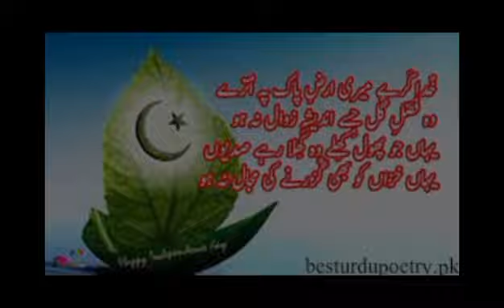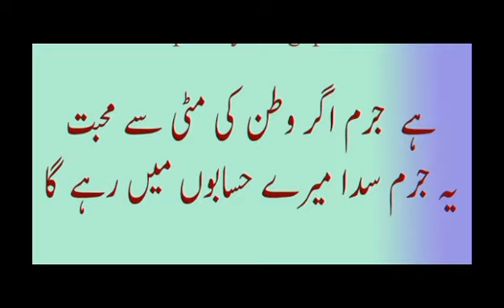14 August Status 2023 | 14 August Dp | Persikla's ideas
14 August Status 2023 | 14 August Dp | 14 August 2023 | Persikla's ideas

Hi to all my viewers
I hope u all r fine ( happy healthy n beautiful) by the grace of God.
Today i m sharing

Today I m sharing 14 August special vedio about dp Quotes n Status

Stay happy healthy beautiful n safe